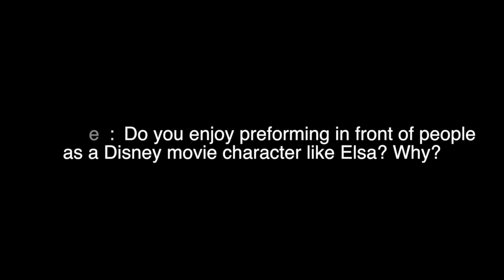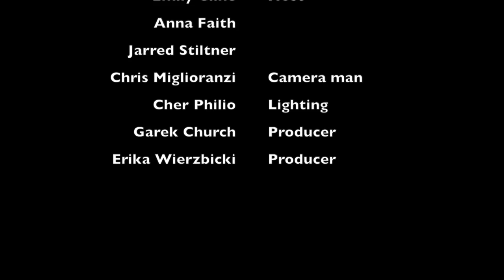Emily Cline Interviews Anna Faith (Elsa Look Alike) On Personal Life, Prince Charming,& Crazy Media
I had the pleasure of interviewing Anna Faith about her personal life. Look to see at the end if your Instagram questions were answered! *ALSO CONTEST DETAILS AT THE END TO WIN A SIGNED FROZEN DVD BY ANNA FAITH*